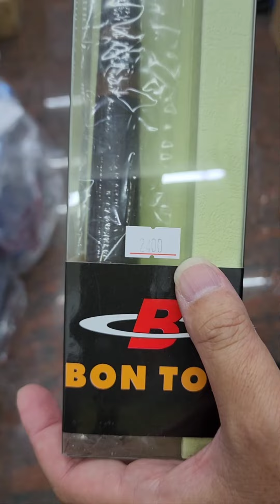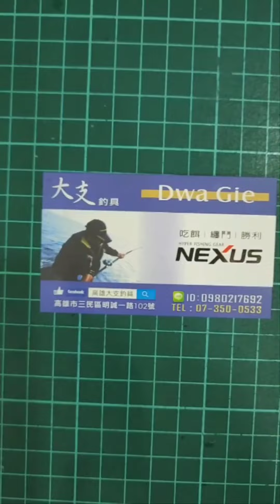高雄大支釣具 台灣邦騰釣具 鼎峰 福壽魚萬用手竿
公告：2023年廠商調整價格為2600元特價2400元

FB搜尋粉絲團：高雄大支釣具
成為這個YouTube頻道的會員：